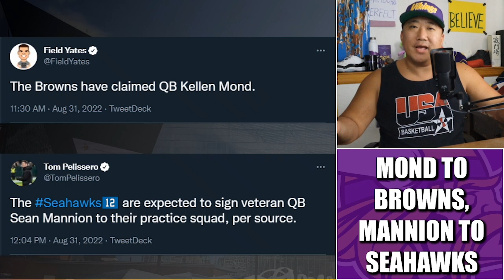Former Vikings QB Kellen Mond Claimed by Browns, Sean Mannion Signs with Seahawks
Former Minnesota Vikings quarterback Kellen Mond was claimed by the Cleveland Browns and Sean Mannion was signed to the Seattle Seahawks practice squad.